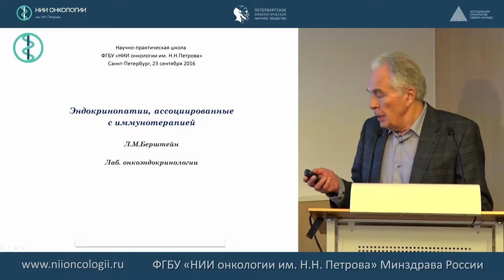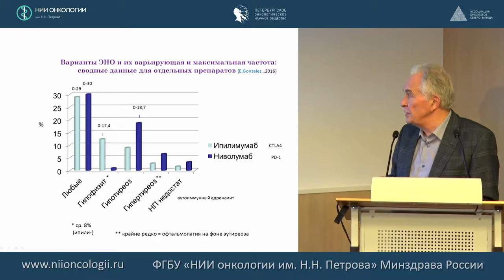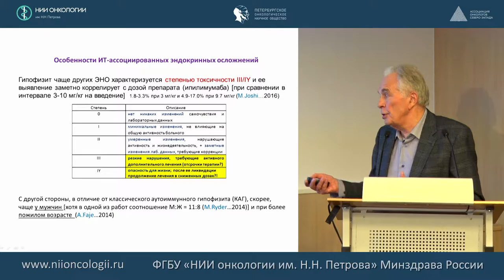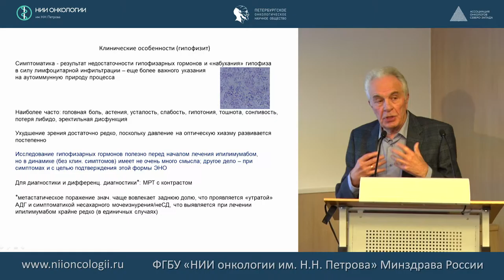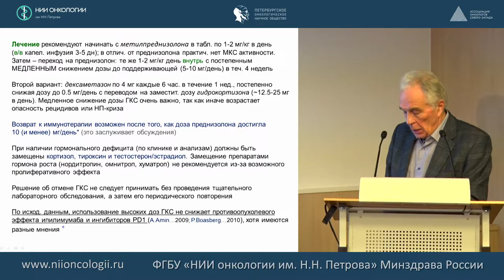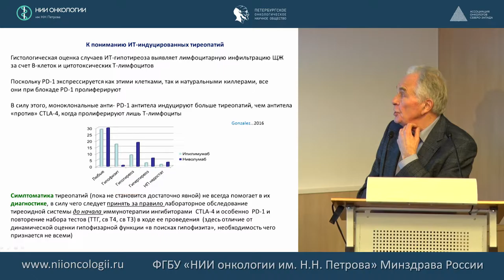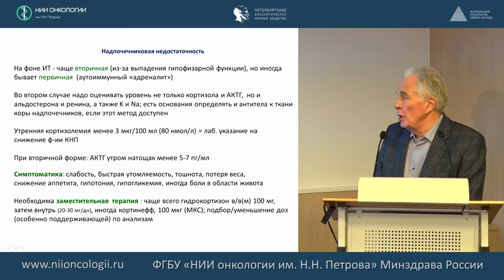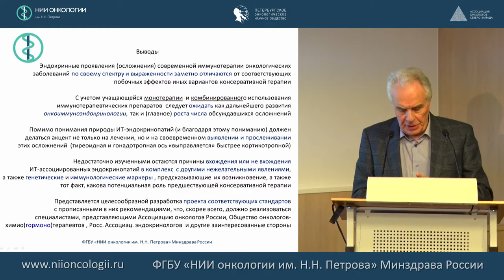Эндокринопатии, ассоциированные с иммунотерапией.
проф. Берштейн Лев Михайлович
22-23 сентября 2016 г.